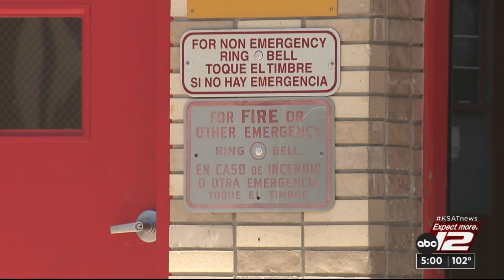Where can you safely surrender a baby? Recent San Antonio incident shows need for more education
SAPD and Crime Stoppers are offering a reward for information that leads to two young adults who left a baby at Grissom Road Church two weeks ago.